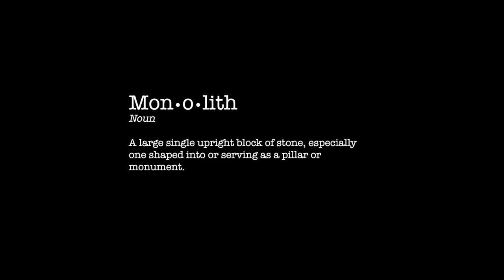Monolith Ranch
A couple of gates down from Enchanted Rock State Natural Area is a private ranch that is, in essence, it's own private park. With a mile of Crabapple Creek, a 5 bedroom lodge, and a 7 acre lake, it's all a landowner could ever want in a ranch.